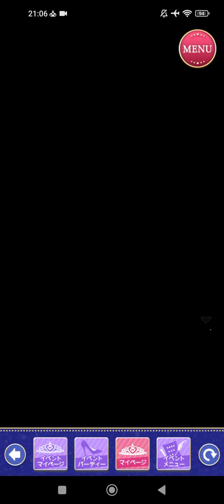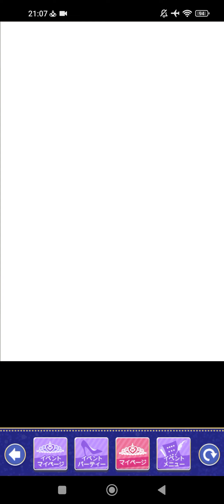王子様のプロポーズ Eternal Kiss [王子様EK] Max マックス [Re:Wish you Sweet Xmas]Sweet Happy End👑🎄⛪❤️❣️